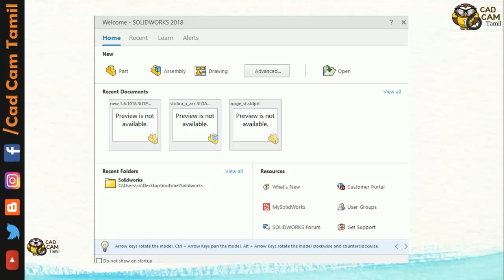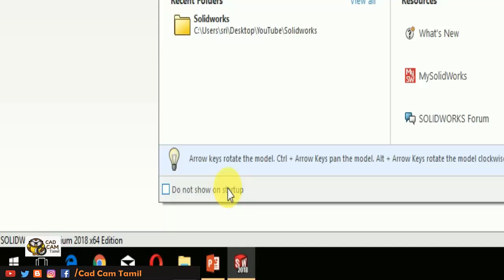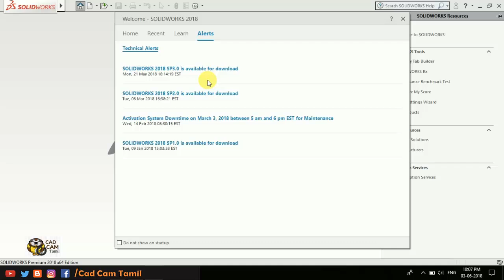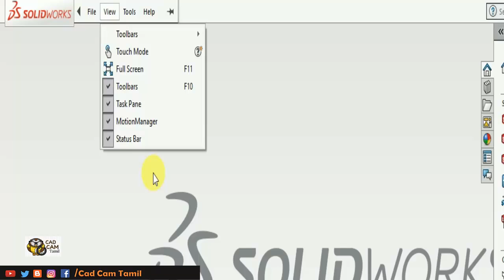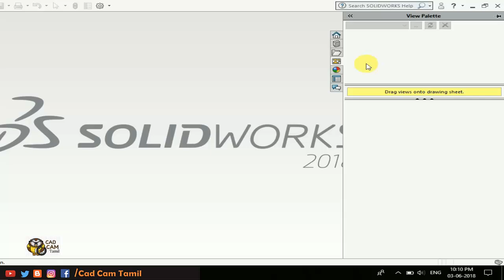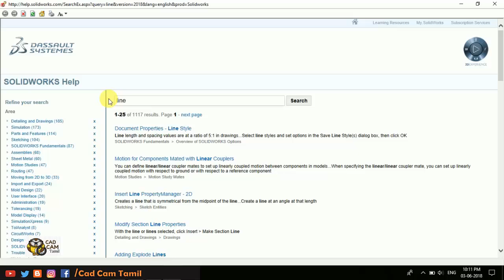Solidworks | Tamil Tutorial 2 | Welcome Screen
THANK YOU ALL for your support...